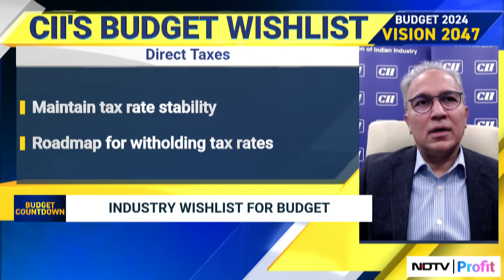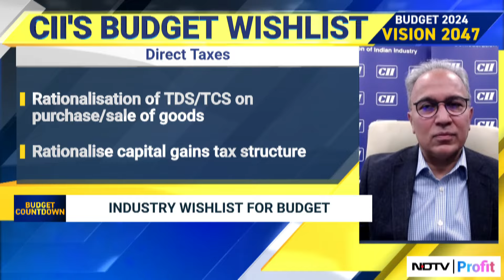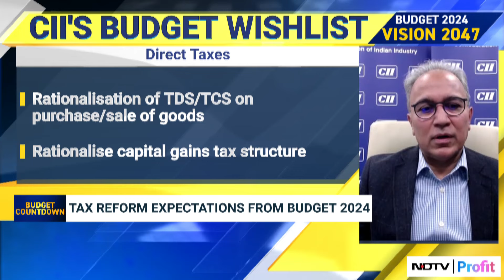CII's Rajiv Memani On Tax Regime | Budget 2024 | NDTV Profit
I doubt whether government will do anything about 80C this year, they'll want people to migrate to new personal tax regime, says CII's Rajiv Memani.